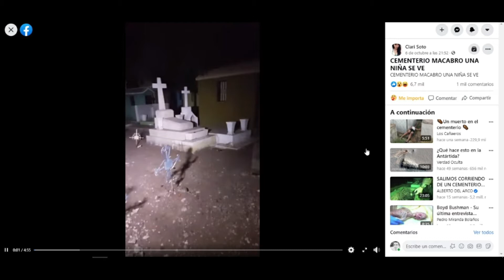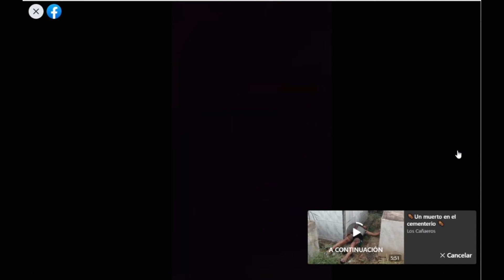ENTIDADES ATMOSFÉRICAS EXTRATERRESTRES EN CEMENTERIOS 29 10 2020